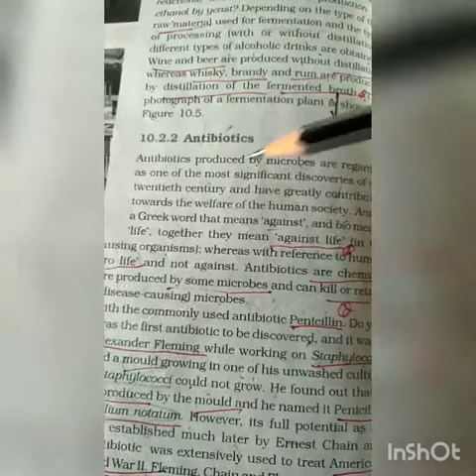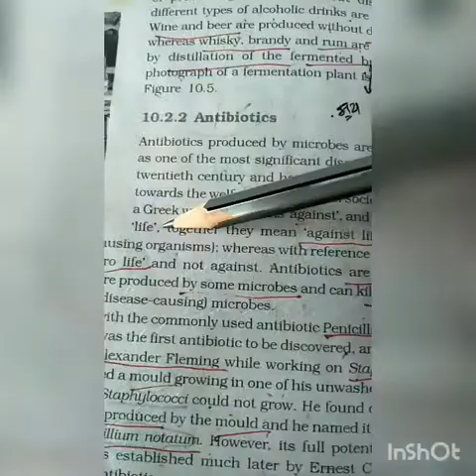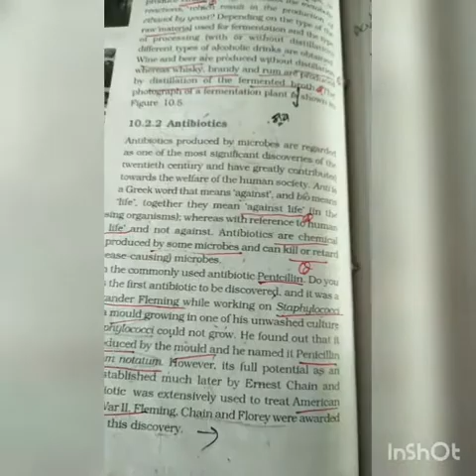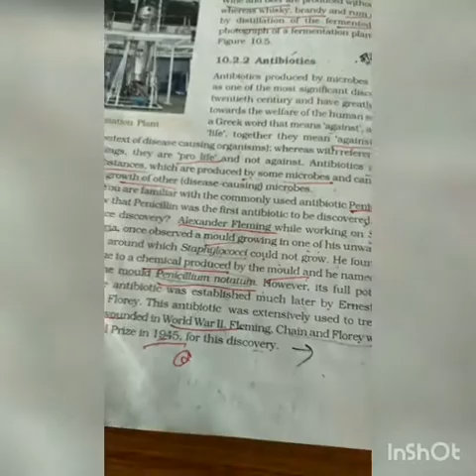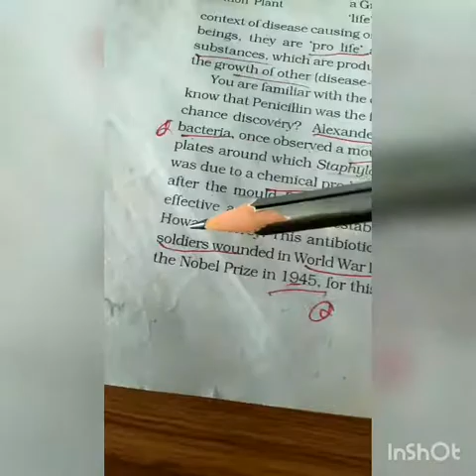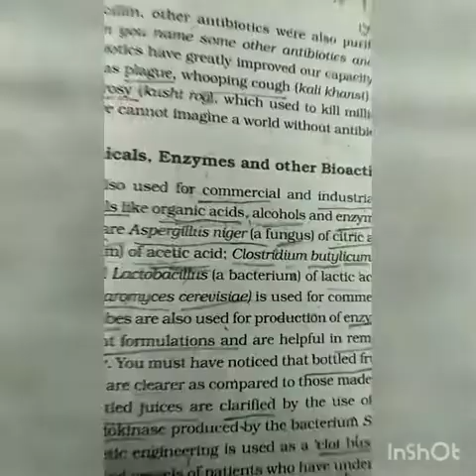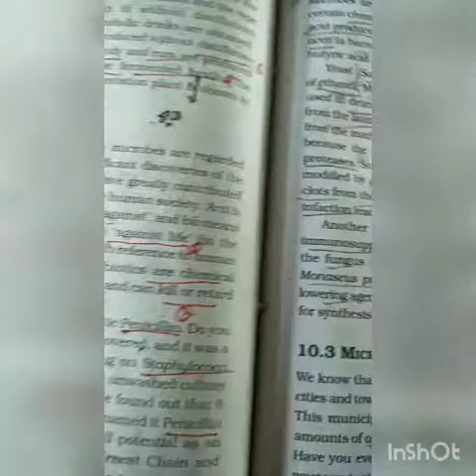Role of microbes in Antibiotics 11th class